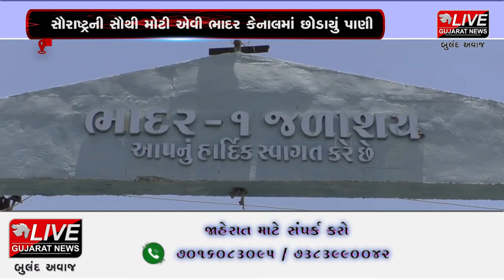જેતપુર : કેનાલ જામ થઈ પાણી છલકવાની ભીતી સેવાઈ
સૌરાષ્ટ્રની સૌથી મોટી એવી ભાદર કેનાલમાં શિયાળું પાકના સિંચાઈ માટે પાણી છોડવામાં આવ્યું હતું. પરંતુ કેનાલની કોઈ પણ જાતની સફાઈ કર્યા વગર પાણી છોડાતા કેનાલમાં રહેલ કચરાને કારણે માઇનોર કેનાલ જામ થઈ પાણી છલકવાની ભીતી સેવાઈ રહી છે.